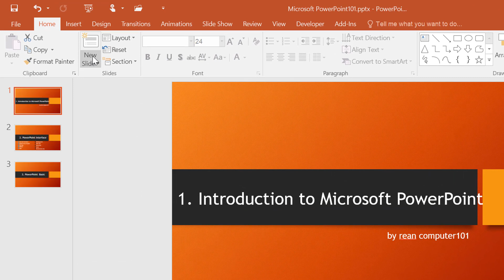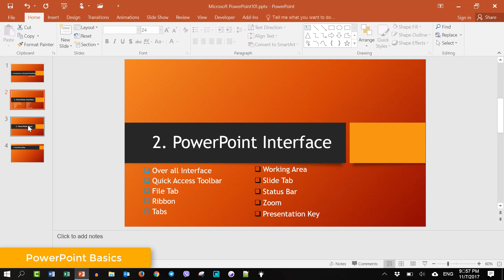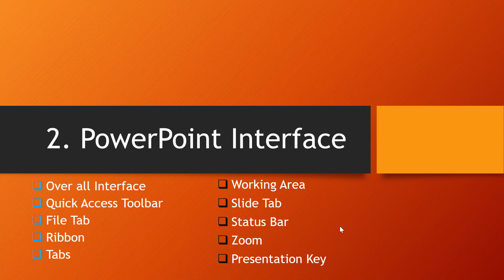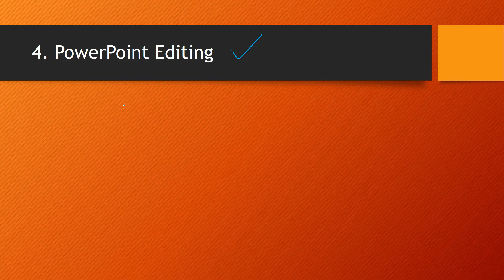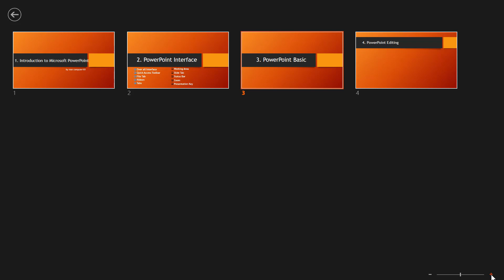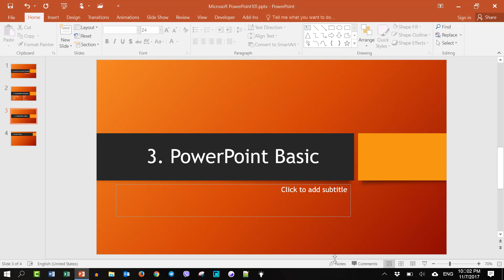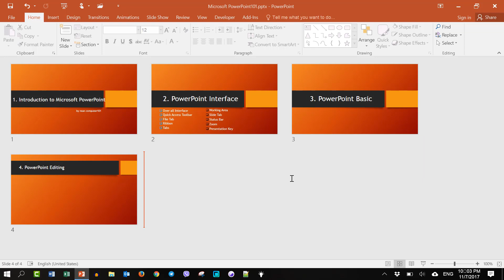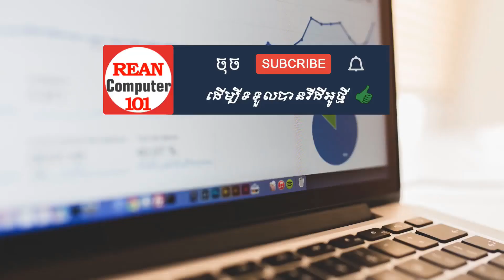PowerPoint 03 - មូលដ្ឋានគ្រឹះនៃ PowerPoint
ក្នុងវីដេអូនេះបង្ហាញពី​មូលដ្ឋានគ្រឹះនៃ PowerPoint